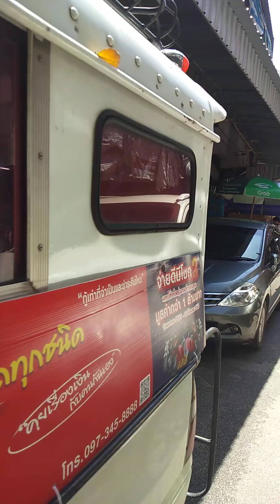ตรอกเล่าโจ้ว(กองหละโจ๊ว) ตลาดต้นลำไย จ.เชียงใหม่ 19 กันยายน 2567